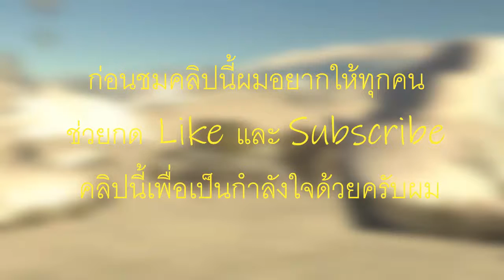[Civilization Vi] Part 1 เกมพัฒนาประเทศ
Civilliztion Vi เป็นเกมแนววางแผนโดยตัวเราจะรับบทบาทเป็นผู้นำในประเทศต่างๆใน การพัฒนาประเทศของเราจากยุคก่อนประวัติศาสตร์ไปจนถึงยุคที่ประเทศพัฒนาแล้ว(ยุคที่มีการออกสำรวจอวกาศ) สิ่งหน้าที่ ที่เราต้องบริหารเพื่อให้ประเทศของเราเจริญรุ่งเรืองนั้นก็มีหลายอย่างมากเช่น บริหารเศรษฐกิจ(การค้า) บริหารการปกครอง(กฎหมาย) บริหารวัฒนธรรม และอื่นๆอีกมากมายที่เราต้องทำเพื่อให้ประเทศของเราเจริญรุ่งเรืองก่อนประเทศอื่นๆแล้วเราก็จะชนะ